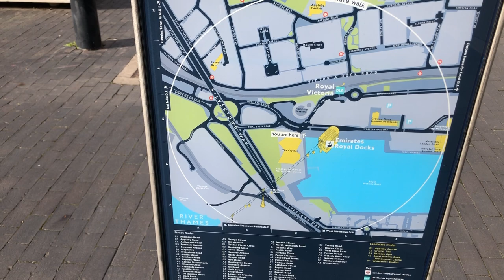Canning Town - 26 September 2022